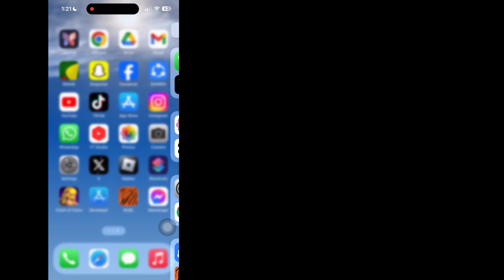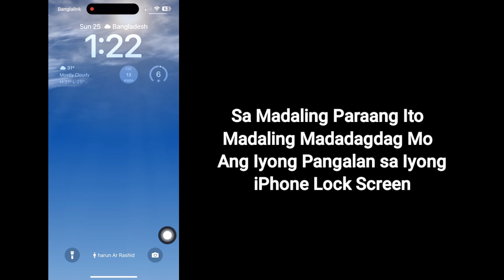Paano Idagdag ang Iyong Pangalan sa Iyong iPhone Lock Screen || I-customize Iyong Pangalan iPhone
Android School

Paano Idagdag ang Iyong Pangalan sa Iyong iPhone Lock Screen ||  I-customize ang Iyong Pangalan sa iPhone

 Hi guys,

 Dito Sa Video na Ito Ipapakita Ko Sa Iyo Kung Paano Idagdag ang Iyong Pangalan sa Iyong Lock Screen ng iPhone. Panatilihin ang Panonood ng Video hanggang ent, Ito ay Napakasimple At Madaling Paraan.
Ang Video na Ito ay Para Sa Iyo. Panoorin Ang Buong Video Nang Hindi Nilalaktawan Kung Hindi, Hindi Mo Maiintindihan ng Maayos. Kung Mayroon kang Anumang Mga Kahilingan sa Tutorial, Ipaalam sa Akin Sa Mga Komento!  Gagawin Ko Para Sa Iyo Sa loob ng 1 Araw.

 I-edit o baguhin ang iyong Lock Screen

 lalabas sa ibaba ng screen.  Kung hindi lalabas ang mga ito, pindutin muli nang matagal ang Lock Screen, pagkatapos ay ilagay ang iyong passcode.  Mag-swipe sa screen na gusto mong baguhin, i-tap ang I-customize, pagkatapos ay i-tap ang Lock Screen

 Paano Idagdag ang Iyong Pangalan sa Iyong iPhone Lock Screen,
 I-customize ang Iyong Pangalan sa iPhone,
 Paano maglagay ng pangalan sa iPhone Lock Screen?,
 Paano ko ilalagay ang aking pangalan sa aking iPhone?,
 Paano ko itatago ang aking pangalan sa aking Lock Screen?,
 Paano ako magdaragdag ng pangalan sa ibabaw ng aking iPhone?,
 paano maglagay ng pangalan sa lock screen iphone ios 17,
 paano maglagay ng pangalan sa lock screen iphone ios 16,
 paano maglagay ng pangalan sa lock screen iphone 15,
 paano maglagay ng pangalan sa lock screen iphone 14,
 paano magdagdag ng pangalan sa iphone lock screen,
 paano magdagdag ng pangalan sa iphone lock screen ios 16,
 paano magdagdag ng pangalan sa iphone lock screen sinhala,
 paano ilagay ang iyong pangalan sa iphone lock screen,

⏩Hastag.

❤️Salamat Sa Pagsama sa Amin.